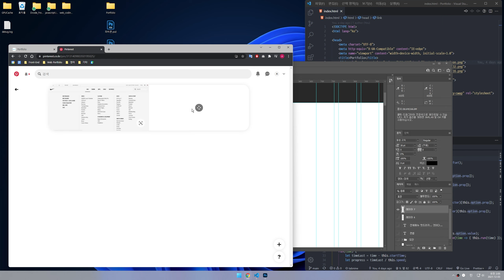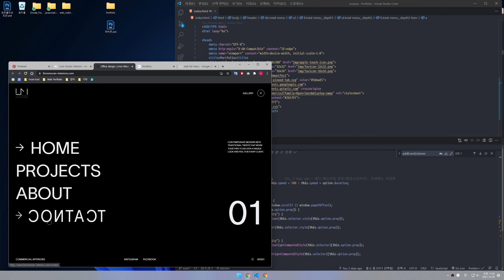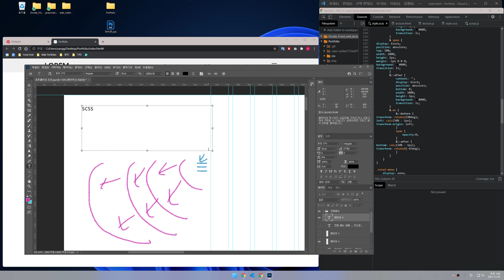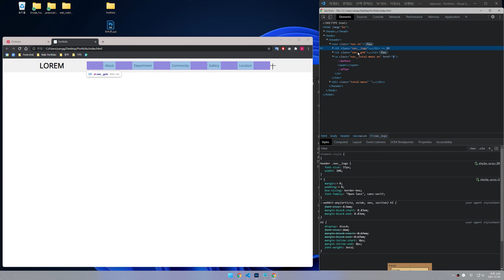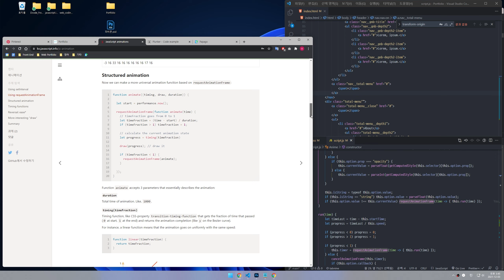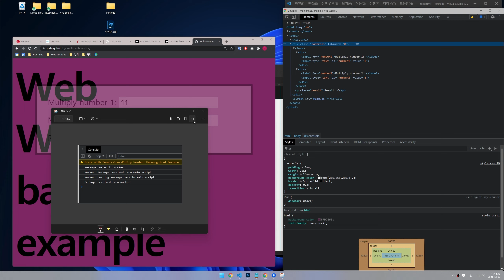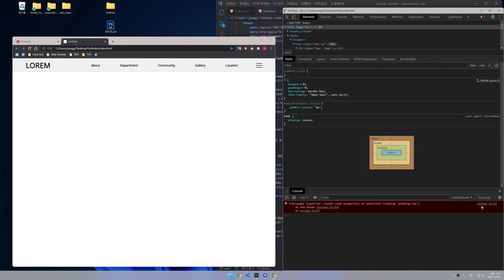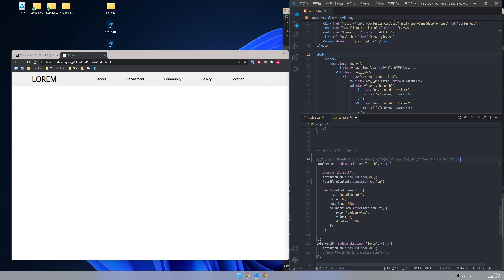[ 웹 프론트엔드 포트폴리오 제작기 ] 04 ㅡ 상단 메뉴 샘플 작업2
summary :
header 디자인 수집 → header를 내맘대로 html에  적용 → jquery처럼 쓸 수 있는 javascript api 작동 원리 공부 및 응용